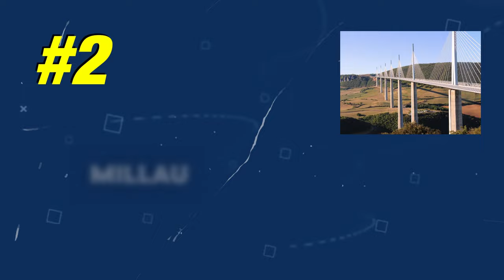The Scariest And Most Terrifying Bridges In The World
If the adrenaline rush has been missing from your life over the last few months, then perhaps this collection of fragile vehicle crossings and death-defying structures is for you. Have you ever wondered how some bridges were built and, most importantly, the guts you need to even take 30-second drives across them? Well, if you haven't how about we take you across ten of the most horrifying bridges you'll ever come across? Let's get it on!